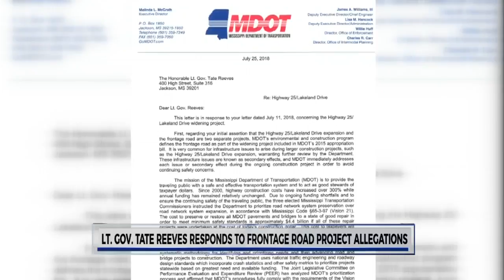Lt Gov Reeves refutes allegations